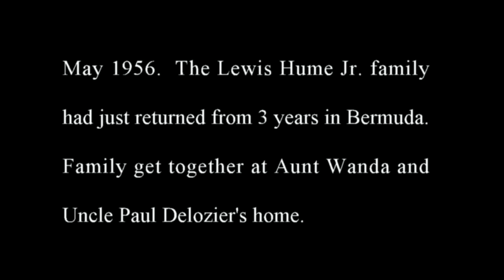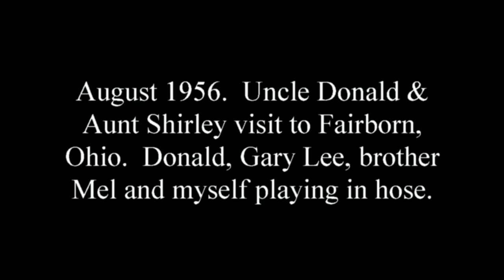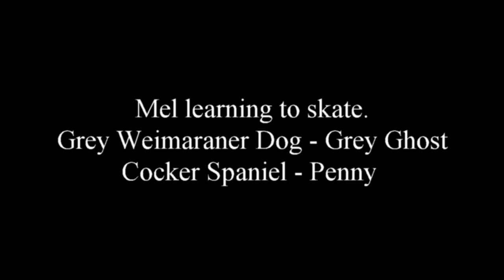Year 1956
After 3 years in Bermuda the Hume family is home in Missouri for a family get together and then to Fairborn Ohio where our Dad was stationed at Wright-Patterson AFB, Ohio.  Brother Mike was born there also.  I transferred this from 8 mm movie film my Dad took.